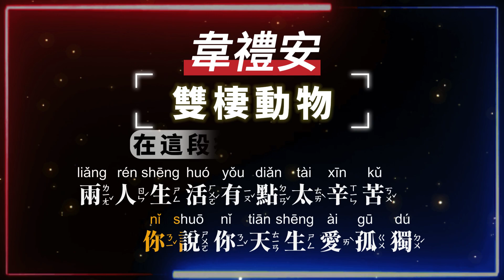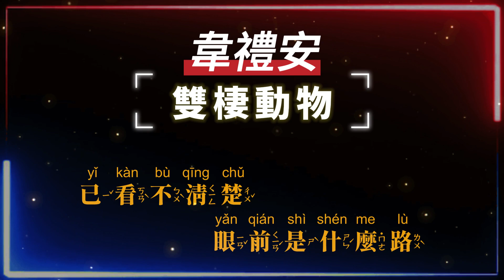韋禮安 - 雙棲動物 愛情沒有對錯，只是自己太愛你【原聲KTV字幕+繁體Mandarin+Pinyin+高音質】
中文清單的歌曲，伴唱清單都有無人聲版
想對某人說些什麼嗎
想用歌曲傳達感情嗎
歡迎點歌客製化
歌詞Lyrics
愛情如果真的是束縛
為何你能愛得輕鬆自如
你說你天生愛孤獨
兩人生活有點太辛苦
我不像你是雙棲動物
我只能活在充滿愛的幸福
我所能適應的溫度
都是以兩人世界為主
很想哭 哭完無助
我無法和我一個人相處
你不願搬回從前居住
就算哭也一樣沒幫助
我被困在一個人的峽谷
多想要卻要不到你安撫
眼前是什麼路
已看不清楚
我只能活在有你的幸福
很想哭
哭完無助
眼前是什麼路
已看不清楚
你的腳步在不遠處
我反覆將自己說服
就算最終
這一場愛的催眠術
能解除
依然無助
眼前是什麼路
已看不清楚

作詞：小寒
作曲：黃韻仁